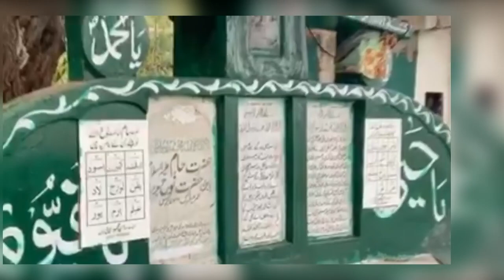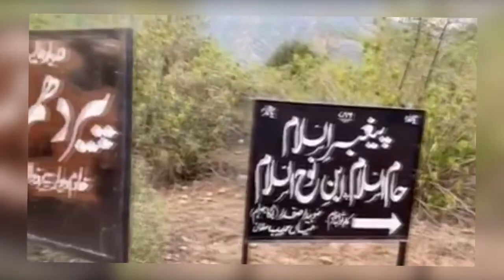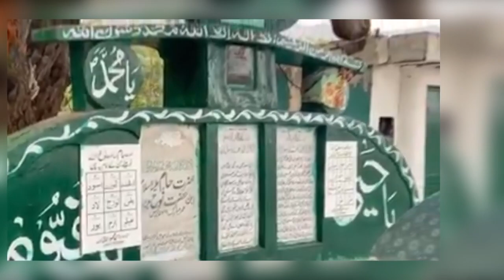kia App janty hain k Kis Paighambar e khuda ki Qabar mubarakh pakistan Main hy